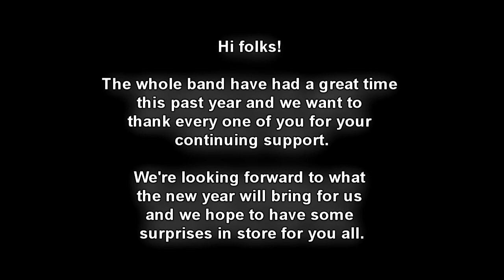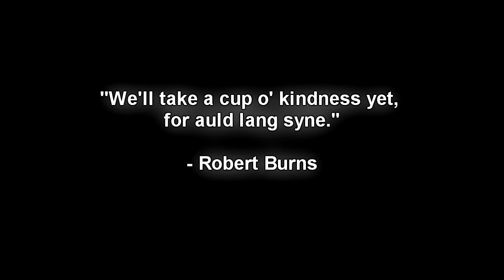Clann An Drumma 2012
Hi folks, this is a short look back at the past year and we hope you've all had a good one as well.